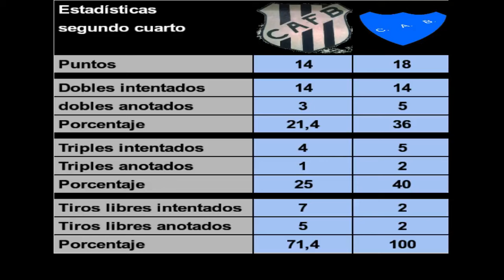Fortín Barracas vs Belgrano 2ºcuarto Reserva B Fecha 12